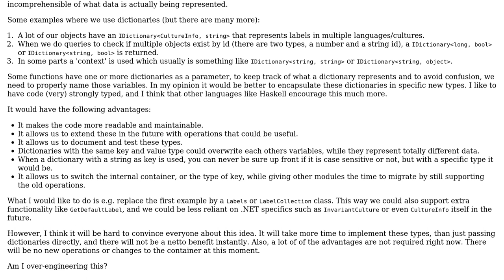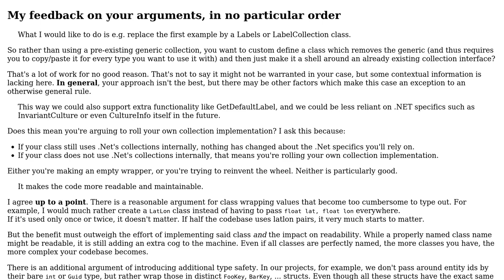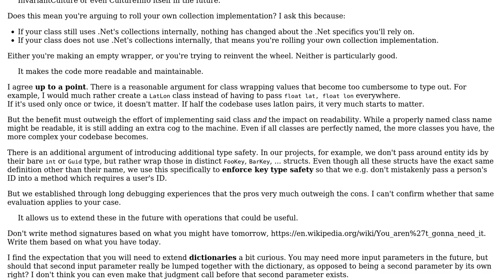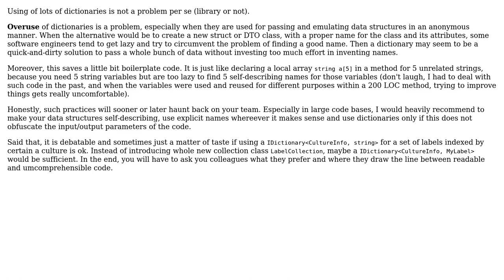Software Engineering: Is it better to encapsulate dictionaries in library code? (2 Solutions!!)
Software Engineering: Is it better to encapsulate dictionaries in library code?

With thanks & praise to God, and with thanks to the many people who have made this project possible! | Content (except music & images) licensed under CC BY-SA | Music | Images & others | With thanks to user Flater user Doc Brown user Aaron and the Stack Exchange Network Trademarks are property of their respective owners. You are responsible for your own actions.